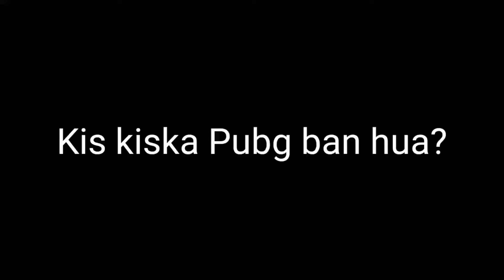Kis kiska pubg ban hua?